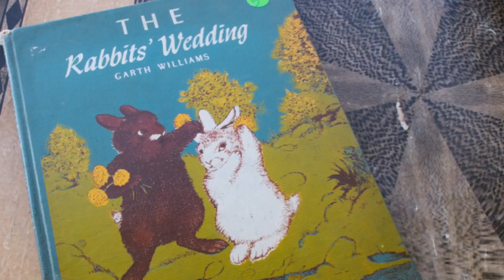Yard Sale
Photo essay by W. Scott Olsen. Poem by former Moorhead resident MaryLee Bragg.